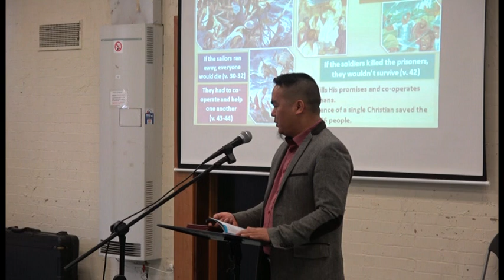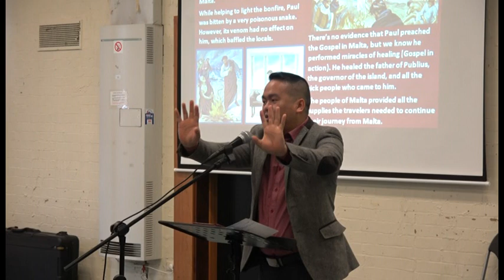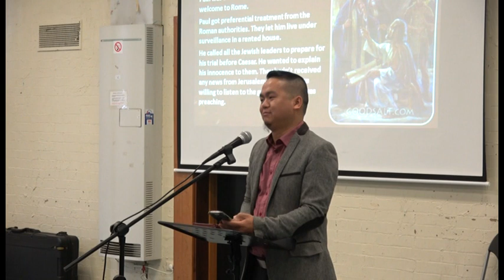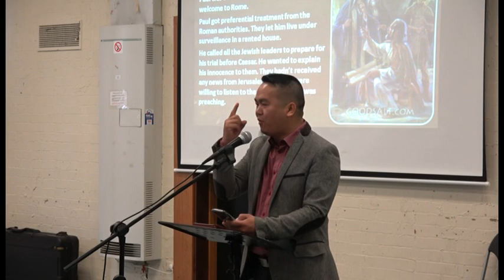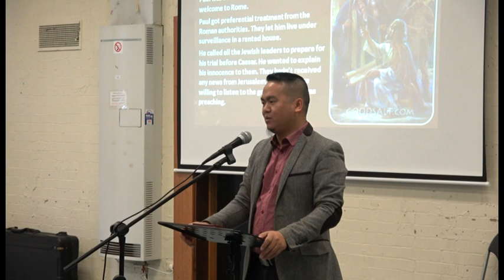Journey to Rome I Bible Study by Saya Thang Tuang I Sept 28, 2018